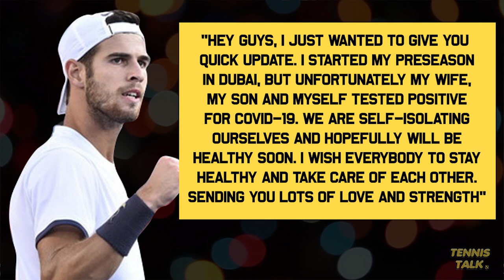ATP Tennis Player POSITIVE Coronavirus Test | Tennis News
Another tennis player has tested positive for COVID-19. Karen Khachanov has tested positive while pre season training in Dubai in preparation for the Australian Open 2021. Unfortunately his wife and son have also contracted the virus and we wish them a speedy recovery.